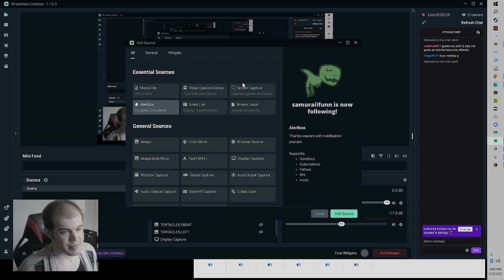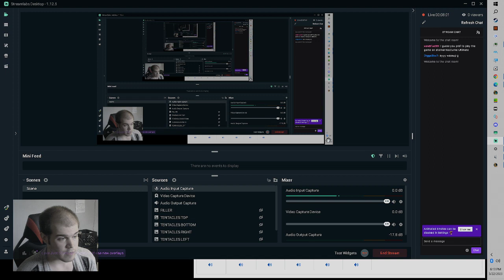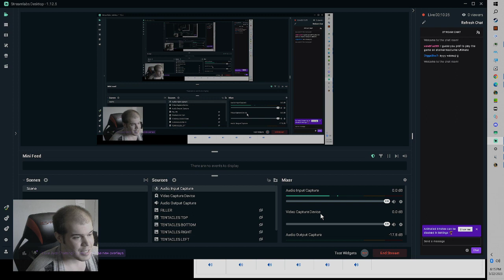Diary Entry | Day 500: Diary entries completed. The End...